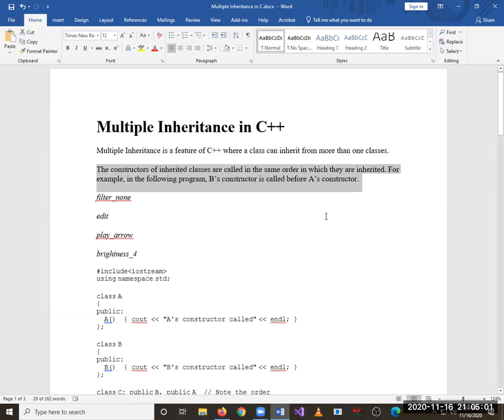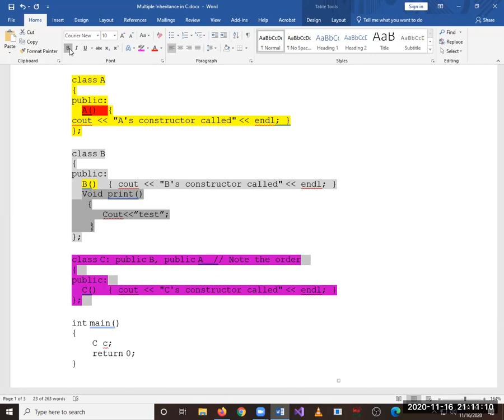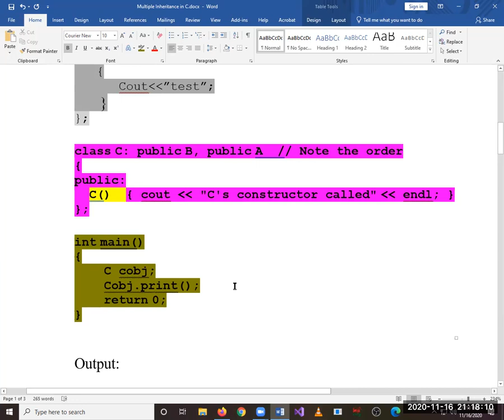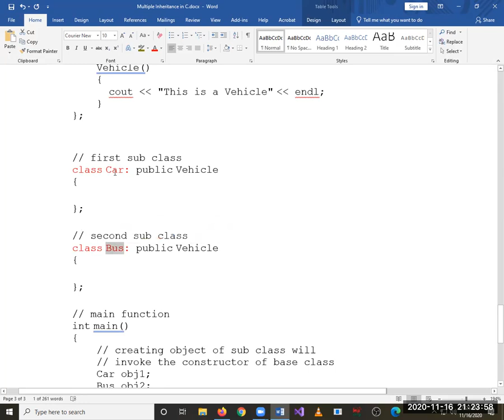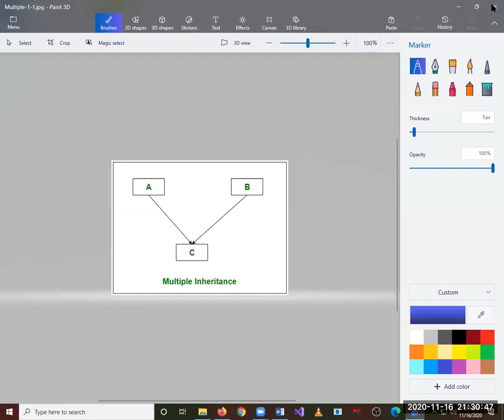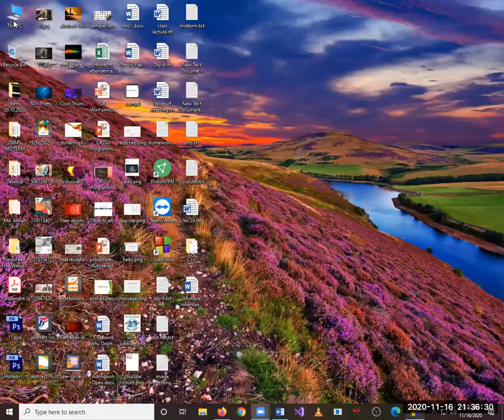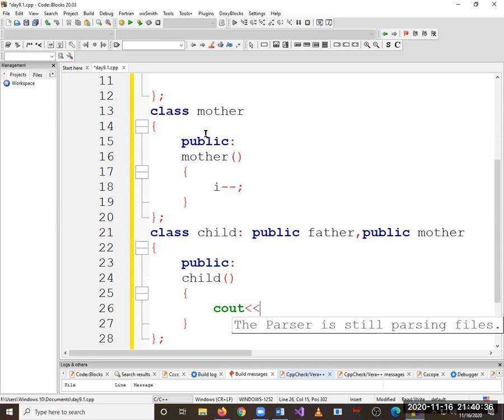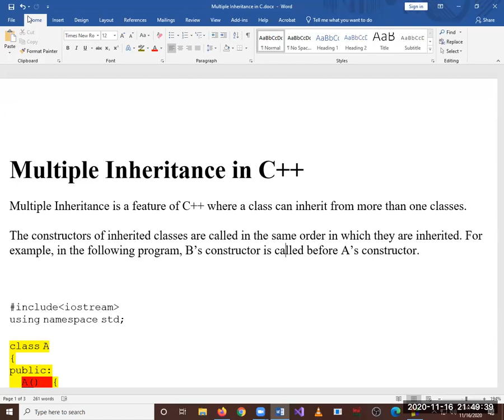Day-8: Multiple Inheritance in C++, Md. Ahsan Arif, Asian University of Bangladesh (AUB)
Day-8: LIVE CLASS